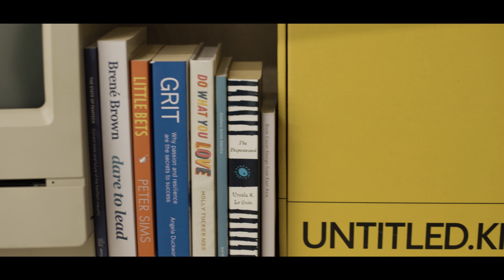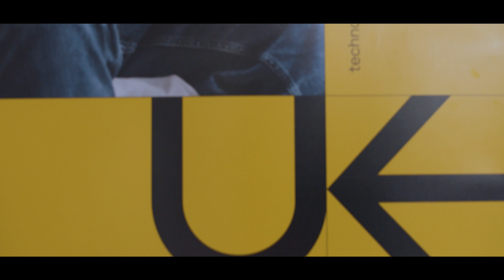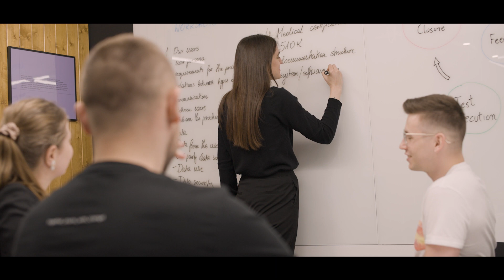Untitled Kingdom - How Remote Patient Monitoring Technology Can Save Lives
Untitled Kingdom is one of the top HealthTech companies co-developing remote patient monitoring software and technology.

Currently, 30% of the world population has no access to essential health services and, by 2030, 18 million healthcare positions will be unfilled, according to WHO. If maximizing efforts does not become a global priority, living in good health will become a luxury. Untitled Kingdom and its partners develop medical solutions that reflect the vision, where technology is supporting care delivery and access.